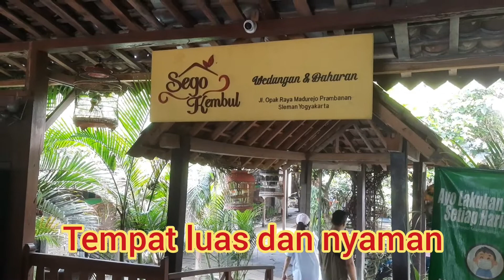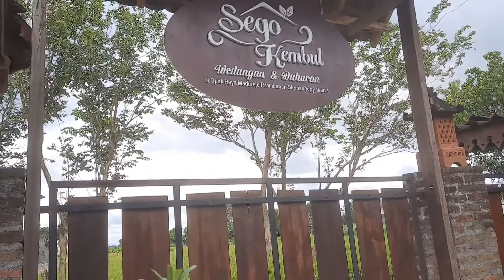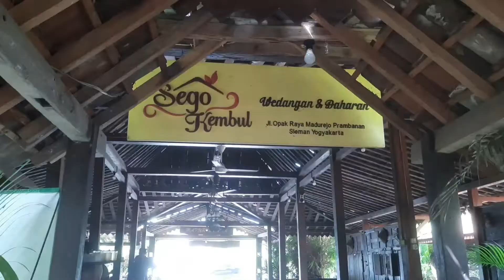MENIKMATI MENU2 ANDALAN DI RESTO SEGO KEMBUL SLEMAN !! LEZAT DAN NYAMAN.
Masih dalam seri kulineran di Jogja, AyoNjajan nyobain Sego Kembul! Penasaran? Yuk ikutin petualangan kami di Jogja!

Alamat : Rumah Makan Sego Kembul :
Jl. Opak Raya, Potrojayan, Madurejo, Kec. Prambanan, Sleman  Yogyakarta

Dukung AyoNjajan lewat Saweria!

AyoNjajan adalah channel kuliner yang mengulas kuliner Indonesia, dari kuliner jalanan hingga kuliner dari resto ternama! Tujuan kami untuk membuat konten ini adalah untuk dokumentasi dan membantu mempromosikan usaha kuliner di Indonesia!

Jika anda memiliki usulan kuliner atau bahkan anda memiliki usaha kuliner di sekitar Surabaya-Pandaan, tulis komen dibawah, agar bisa kami kunjungi!

AYONJAJAN MANTAP!